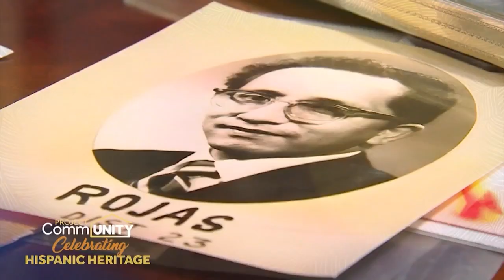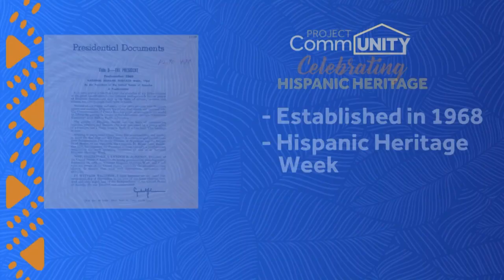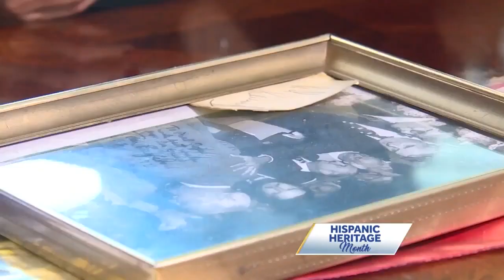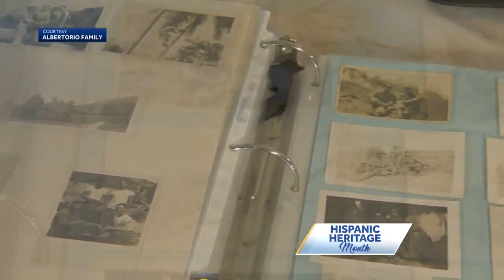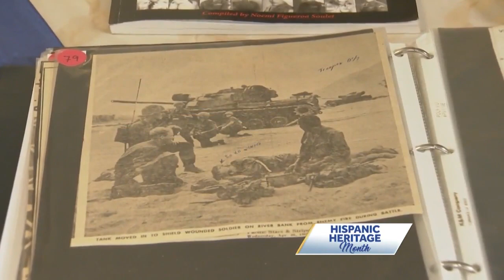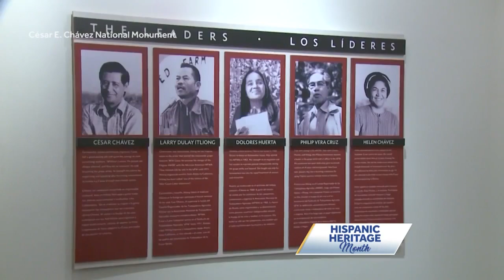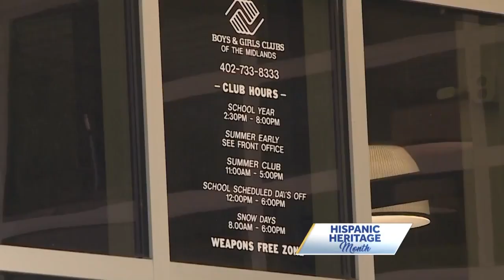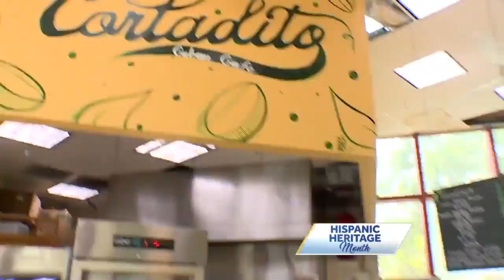Project CommUNITY: Hispanic Heritage Month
As Part of Hispanic Heritage Month, KCRA 3 features stories from across the country.
No matter wher eyou live, you do not need to look far to see the positive impact from Hispanics and Latinos, from the fight for social justice and expanded worker rights to the influence on music and cuisine. Watch the full special above.